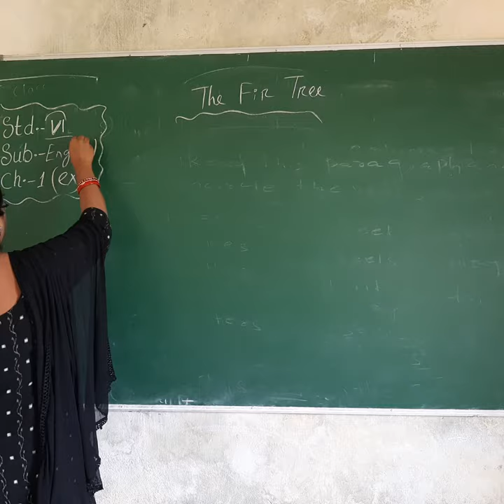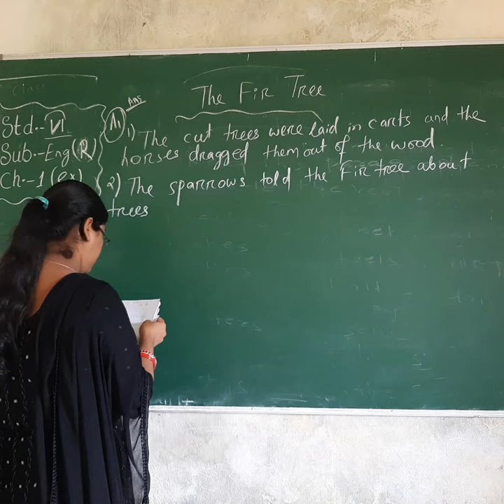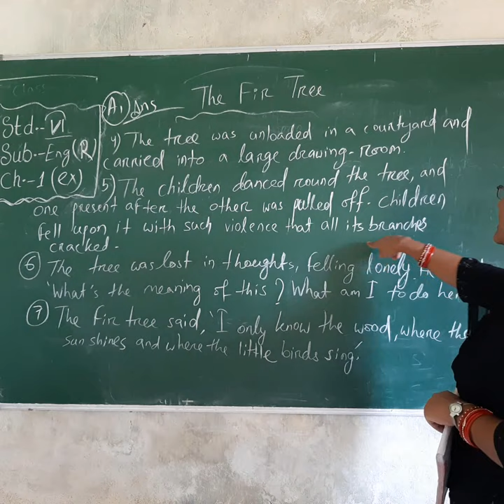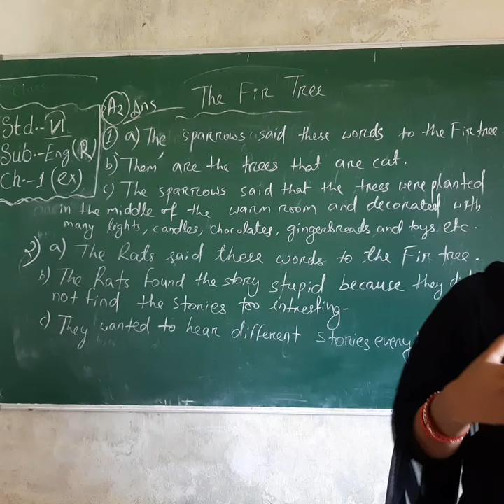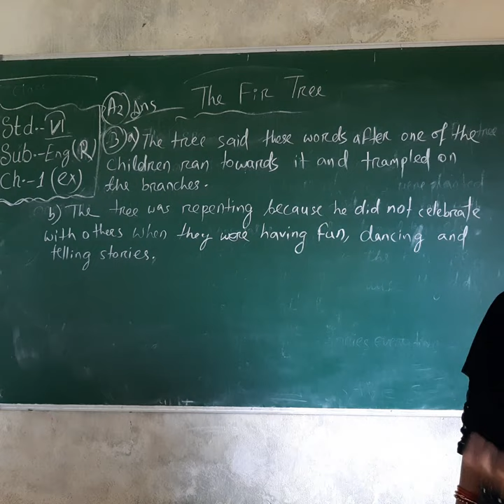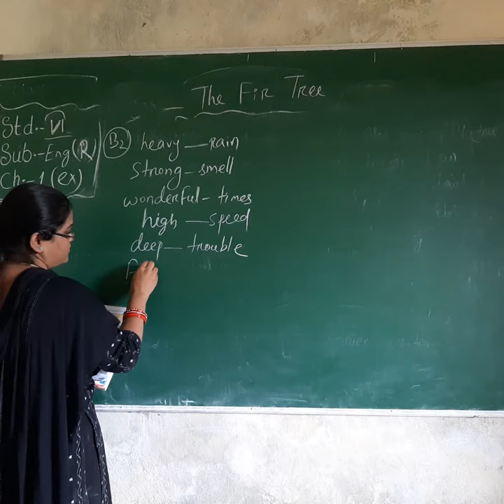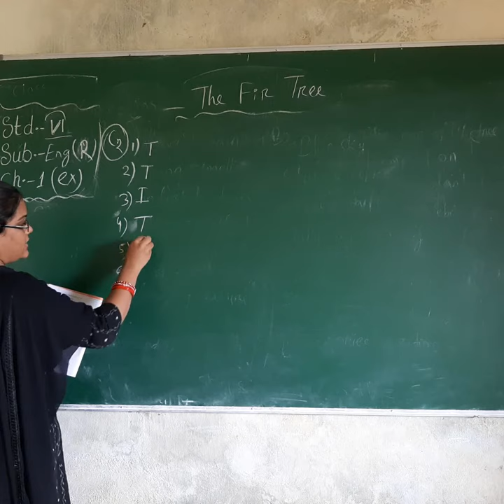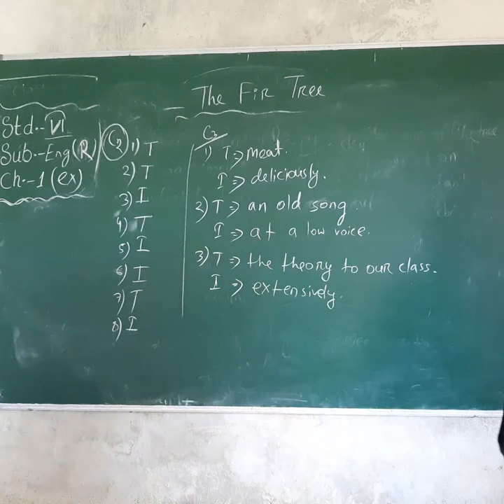Std. VI, Sub: - English, Chapter No. 1, By Mrs. A. Mishra